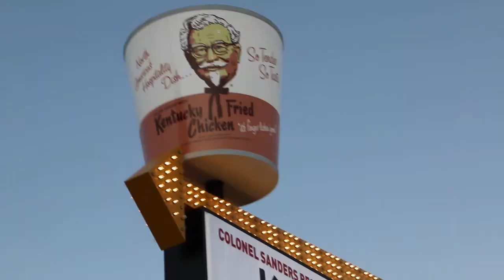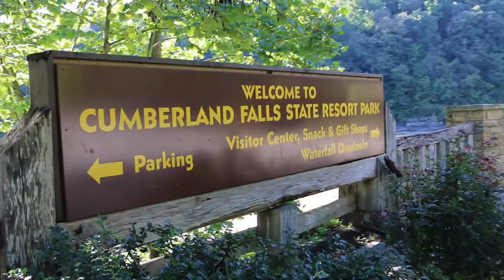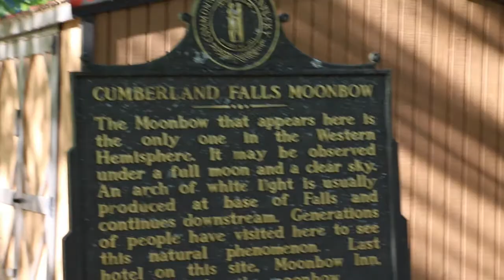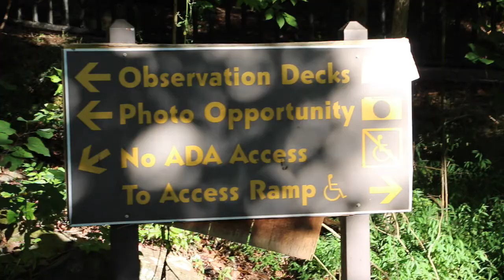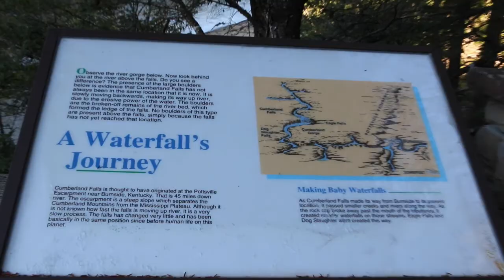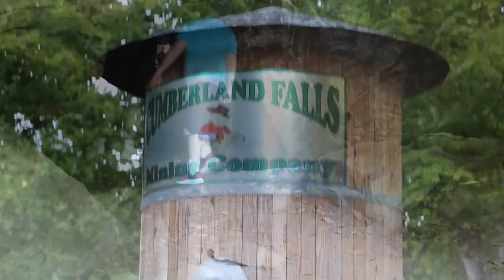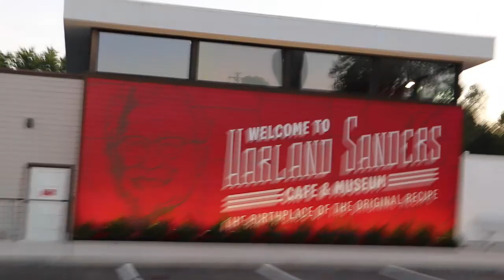The "Little Niagara Falls" in Kentucky aka Cumberland Falls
The "Little Niagara Falls" in Kentucky aka Cumberland Falls was on our bucket list of stops.  Later we made our way to the very First Kentucky Fried Chicken “KFC” It was founded by Colonel Harland Sanders, an entrepreneur who began selling fried chicken from his roadside restaurant in Corbin, Kentucky. There is a museum inside the restaurant  but the lobby was closed.

for more information.

⚠️ RV SUPPLIES TO GET YOU STARTED:
Zero G Drinking Water Hose
Water Pressure Regulator
Water Filter
Sewer Hose Kit
Wheel Chocks
Leveling Blocks

🎥 Video Gear
📸 Canon EOS 80D
Rode Microphones Video Micro
GoPro HERO9 Black
Hohem iSteady Pro 4 3-Axis Action Camera Gimbal for GoPro 10/9/8/7
DJI Mavic Air 2, Fly More Combo Tascam DR-05X Stereo Handheld Digital Audio Recorder

Find listing of places to drain your RV tanks for free

Editing is completed using Power Director 365

We are part of the Amazon Services LLC Associates program . Links you click on that direct you to Amazon.  We also work with other similar programs and only help promote the things we use.